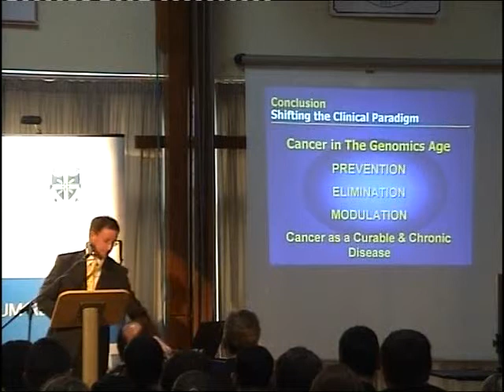Professor Patrick Johnston Part 3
Culture, Challenge, Change Lecture Series